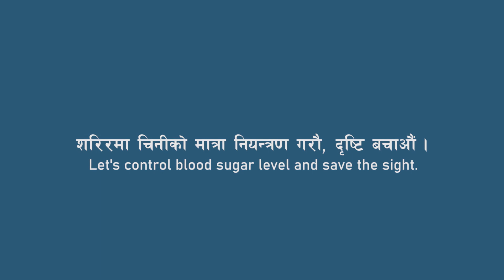शरीरमा चिनीको मात्रा नियन्त्रण गरौं, दृष्टि बचाऔं। Let’s control blood sugar level & save the sight.